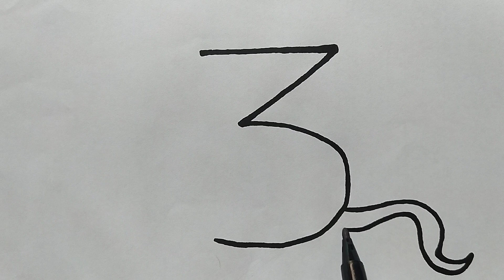How to turn number "3" into rat picture || Easy drawing step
Today I will show you how to turn number "3" into a rat

PLEASE CHECK OUT ALL  VIDEOS.

About me:
If you're new,hi, my name is Imran! On this channel l always try to show the easiest way of drawing and sketch. From here you can improve your drawing skill. Hope you enjoy my videos    and find them helpful !!!

So much..